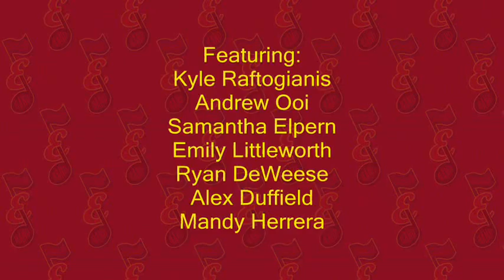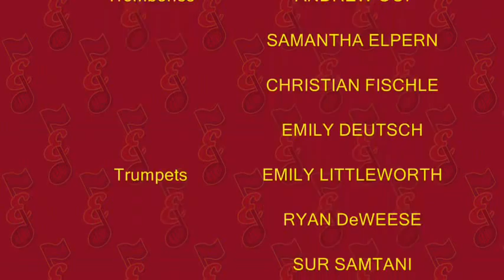Esperanza HS Jazz 1 - The Woogie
Esperanza Jazz I performs Wycliffe Gordon's "The Woogie" at the 2010 Taste of Esperanza.  Sorry for the noise and people milling about -- it was hard to tape and keep people away from the camera.  BTW, the band was directed this evening by Mr. Mark Gunderson.  Thanks, Mr. G!  Be sure to check out for more on EHS's great bands and colorguard.